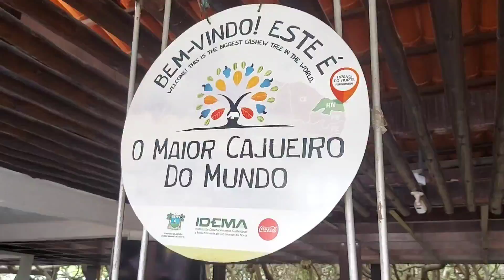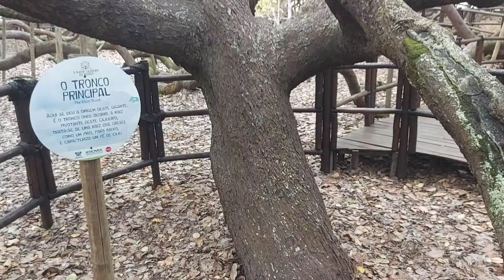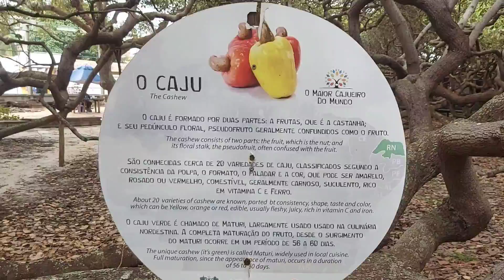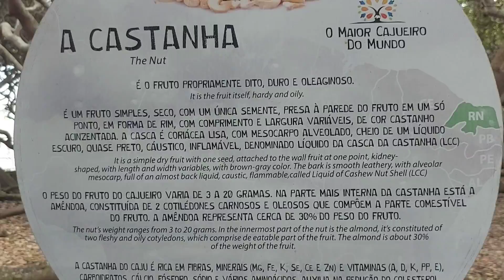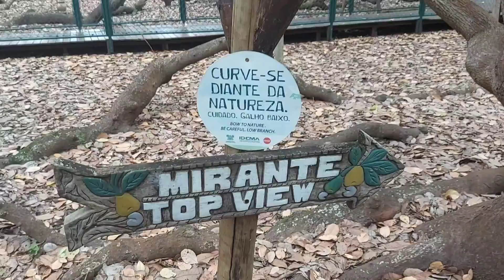O MAIOR CAJUEIRO DO MUNDO - PIRANJI - RIO GRANDE DO NORTE